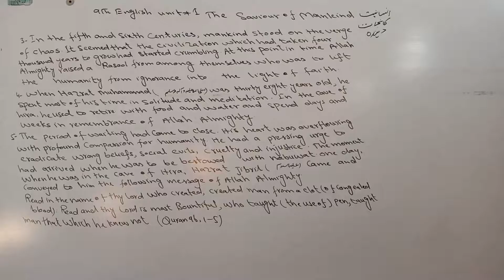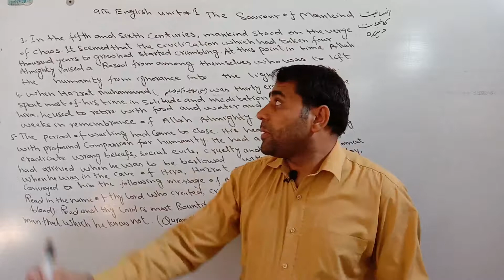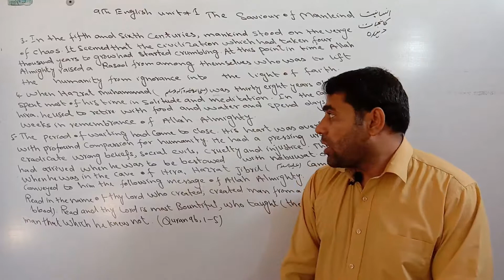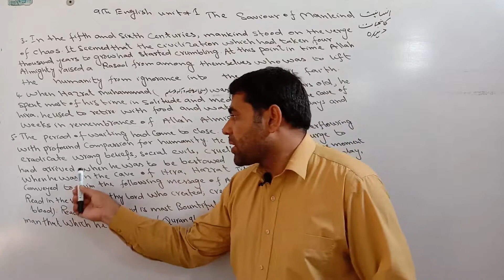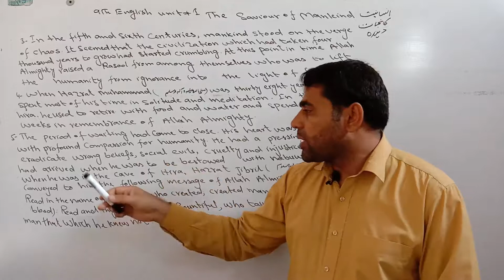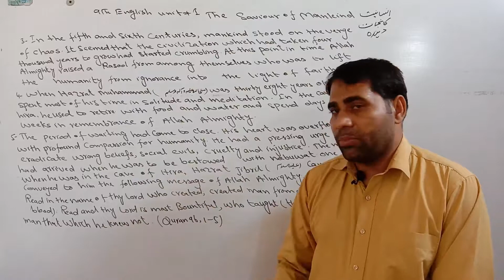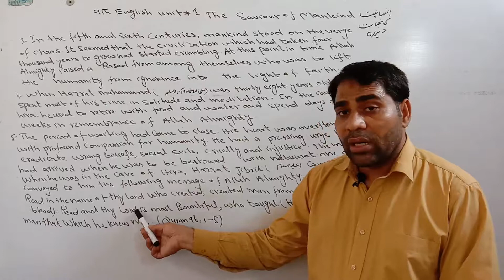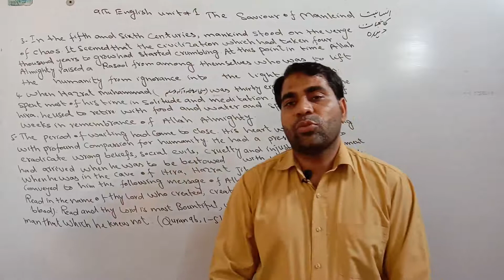The Saviour of Mankind class 9 English Translation into Urdu lecture.2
In this video we will learn the translation of the 1st Chapter of English Compulsory Class 9th – “The Saviour of Mankind translation into urdu. words, meaning and explanation also available in this lecture.
 translation of The Saviour of Mankind paragraph no. 3,4 and 5 are available in this lecture.  dears students  if you like then subscribe my channel Abbas Raza Foundation otherwise comment so that i will improve for you more.